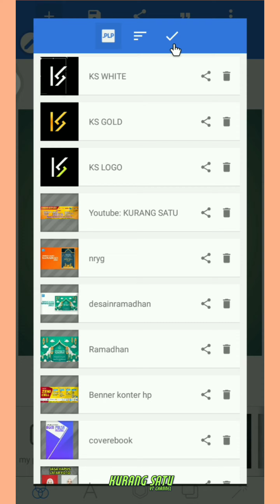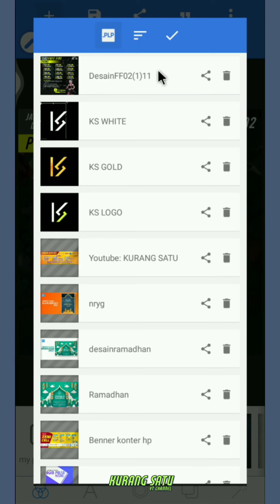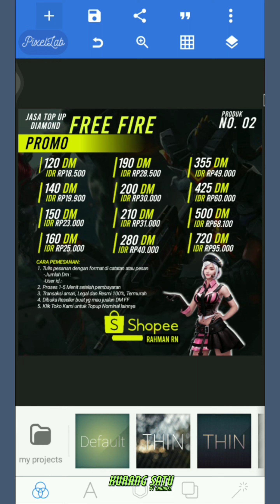Cara menambahkan file desain di pixellab - memasukkan file PLP pixellab